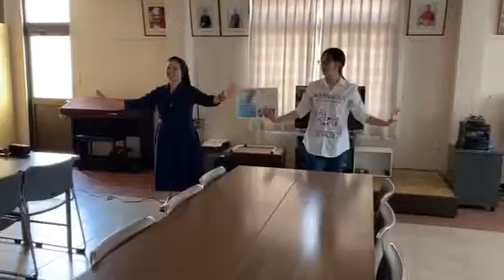Lên thăm chú Cuội